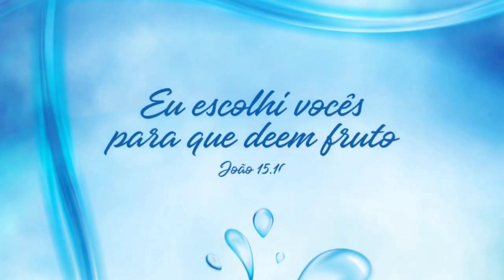Oração e pandemia: Lição do apóstolo Pedro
Oração da noite, 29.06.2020 sobre uma lição importante dada por Jesus e aprendida por Pedro. Pela oração somos fortalecid@s para sermos coerentes em palavras e ações. A IECLB nos convida a orarmos às 7h e às 19h, motivando a oração da noite, o pastor Tiago Sacht Jaske, da Paróquia de Guarulhos, traz essa pequena reflexão e oração.